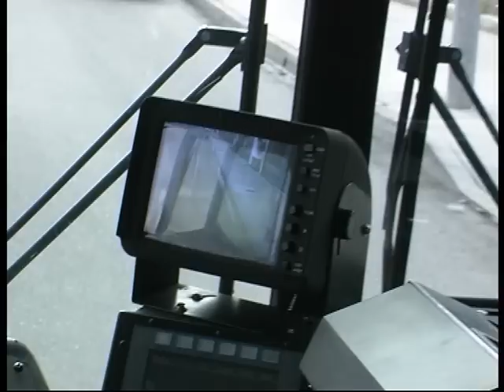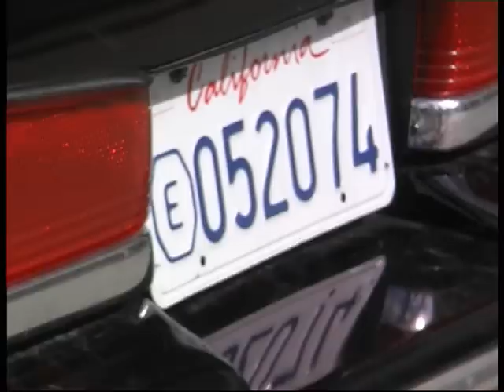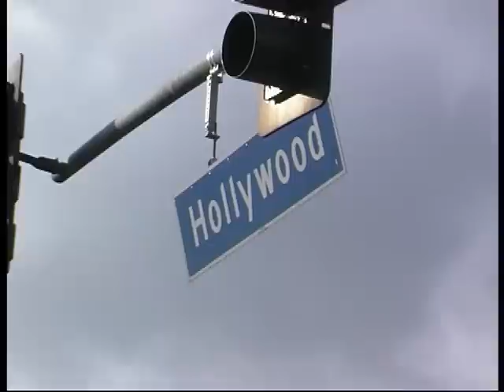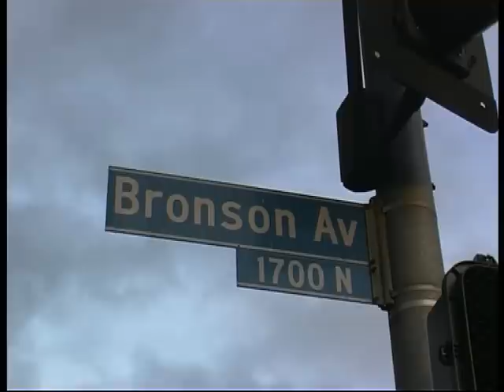Los Angeles utcáin 1998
Los Angeles utcáin buszra szálltunk...